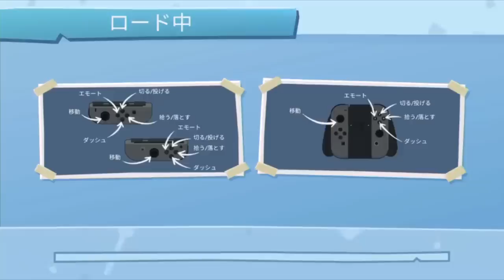キノピオくんがマリカしたら1億分の1の奇跡起きたwwwww【マリオカート8/スマブラSP/オーバークック】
キノピオくんがマリカしてたら
厨房で火事が起きて
そのスキにロボットが地球を救った話です。

🔴ライブ情報
サブチャンネルでは視聴者参加型放送も！
(フォートナイト/スマブラSP その他)